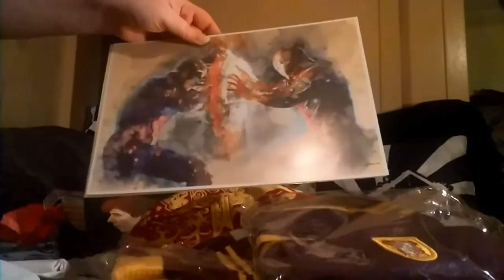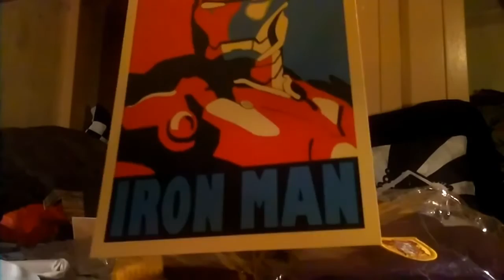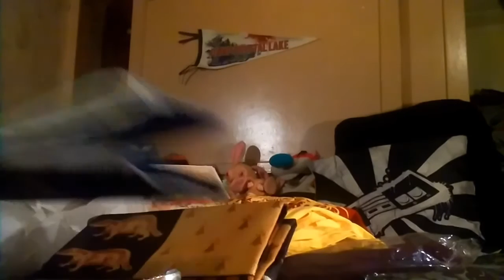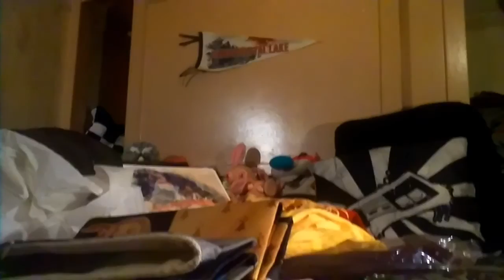Geek Gear Past Mixed Mystery Box!😀👍 Items FROM BOTH GEEK GEAR & WORLD OF WIZARDRY! AWESOME BOX!!❤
This is one of Geek Gear's Past mystery boxes, which they sometimes put out for sale. This was the first time I was lucky enough to snag a couple :-) this is the first box; my next one should hopefully be coming tomorrow fingers crossed :-) I really enjoyed the items in this box and they actually got me some of the items that I asked for. I highly recommend geek gear they have amazing boxes, and great customer service!
  I am doing a giveaway if you would like to enter it's open to new subscribers and I will link the video down here⬇⬇⬇⬇😉